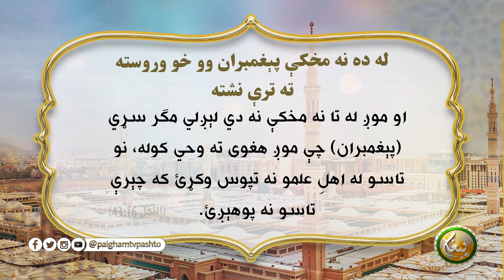له ده نه مخكې پېغمبران وو خو وروسته ته ترې نشته